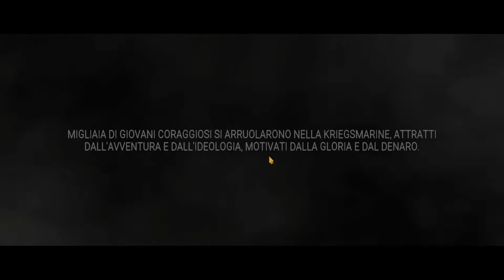Proviamo UBOAT 2022.1 Partendo dal 1939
Finalmente è uscita la nuova versione di UBOAT inizialmente attesa per Agosto.

Tante novità ma purtroppo anche l'incompatibilità con i salvataggi precedenti.

Cominciamo una nuova campagna nel 1939 per vedere come sta cambiando questo gioco

00:00 Introduzione
01:00 Configurazione
04:50 Video introduttivo
07:00 Il porto
11:40 Visitiamo il sommergibile
16:50 Partenza e chiusa
22:00 Pattuglia
35:00 Rientro a Kiel